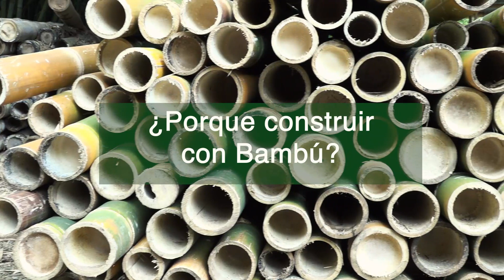POR QUÉ CONSTRUIR CON BAMBÚ?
Arquitecta Kendy Sevilla Flores